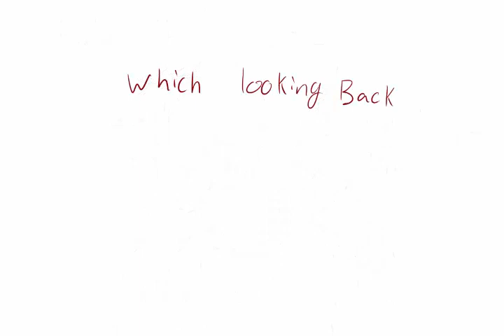Cut You a Piece Persona 5 Animatic WIP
This is a wip :) Cut you a piece from 35 MM a musical exhibition !